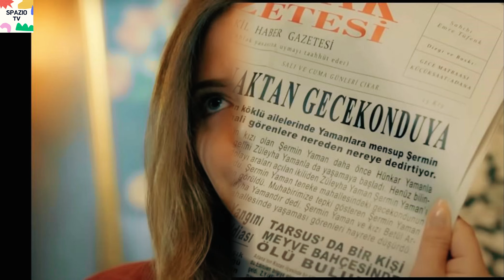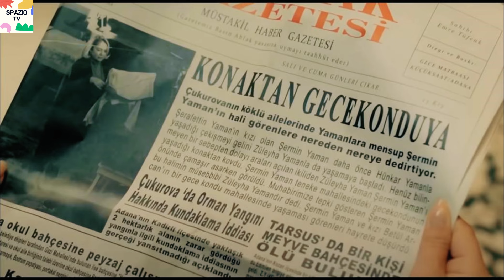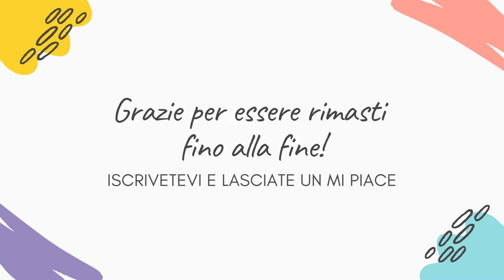TERRA AMARA ANTICIPAZIONI 10 FEBBRAIO - ZULEYHA SCOPRE LA VERITA'! - "ANDATENE SUBITO DA QUI!"